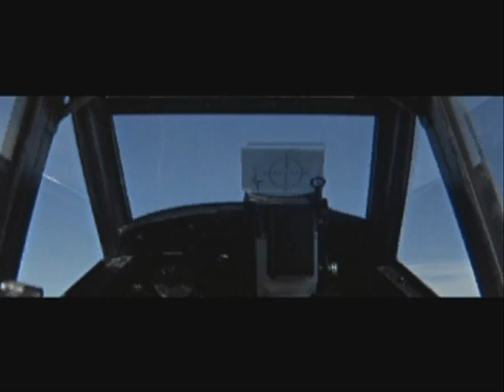Battle over Calm Seas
My 15 year old son wrote an orchestral piece for an exam, which was music for an imaginary film.  I was so impressed that I made the film for him, out of clips from the Battle of Britain film.